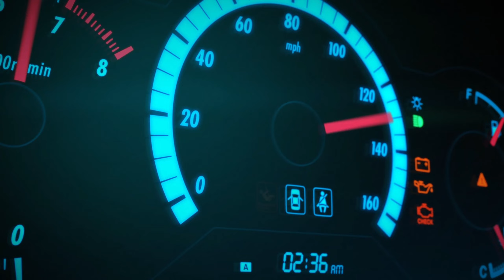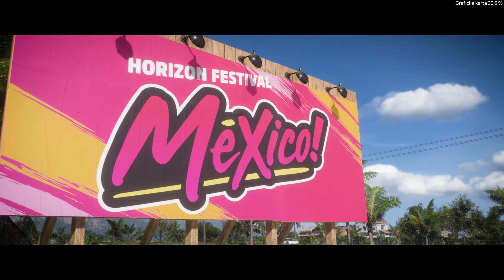Forza Horizon 5 PC - 2022-10-15 10:47 Gameplay